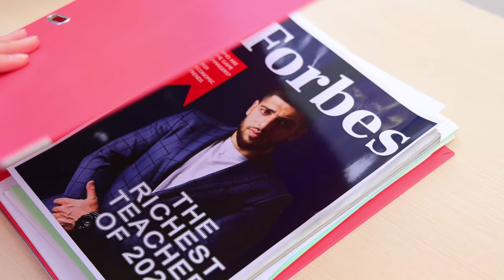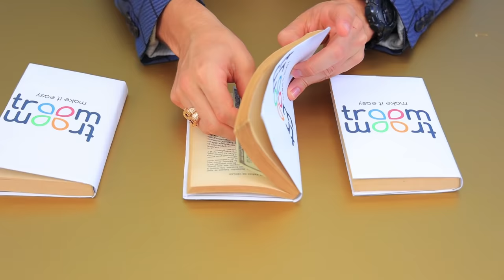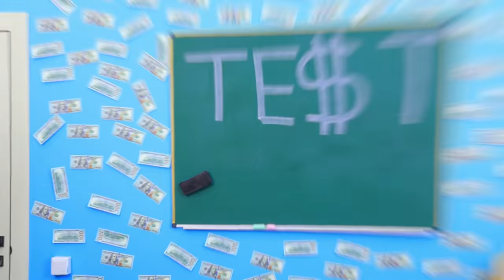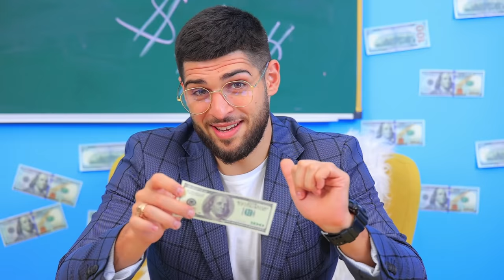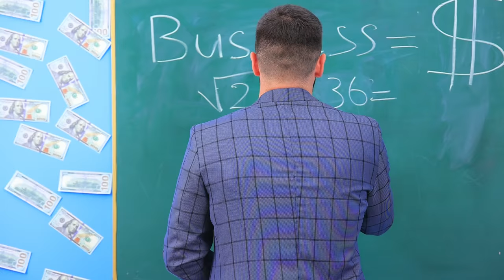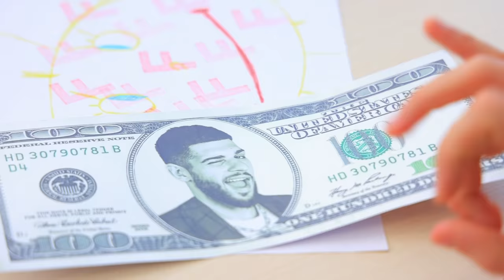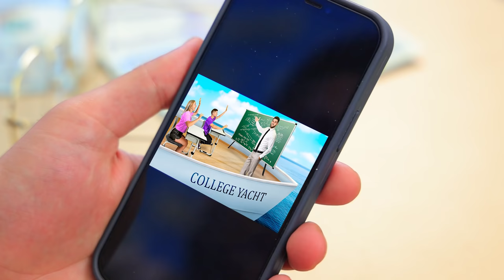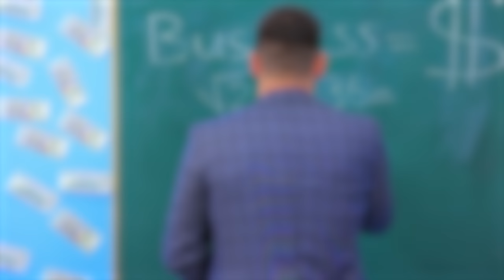If My Teacher Was a Millionaire! 15 Funny Situations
If your teacher is also a millionaire, don't expect anything good. And get ready to get into funny situations more often than usual! Meet the richest teacher of the year!